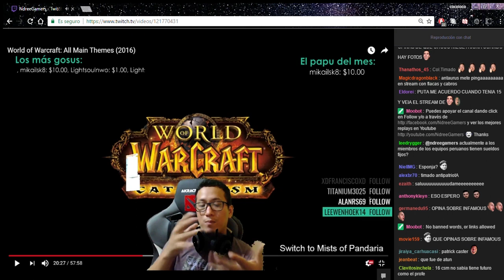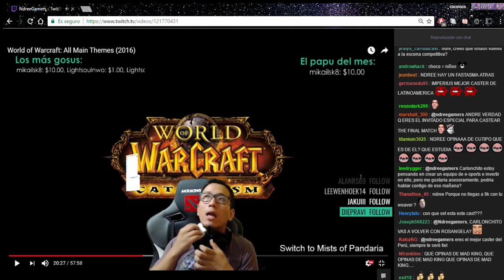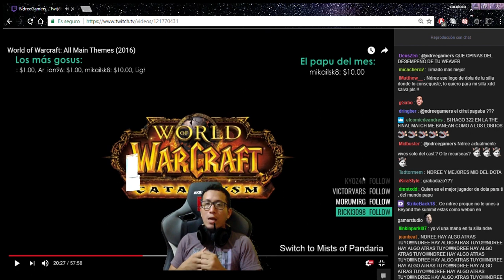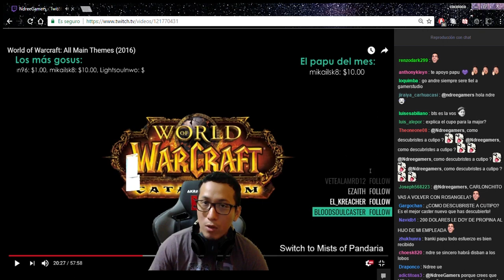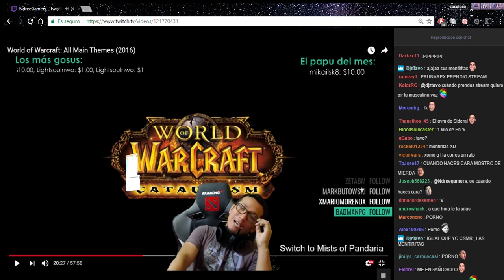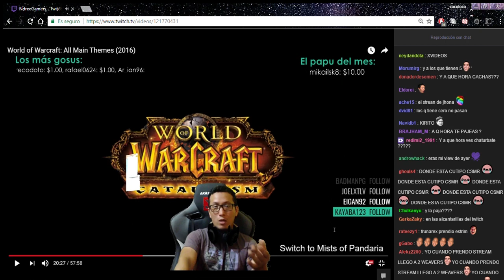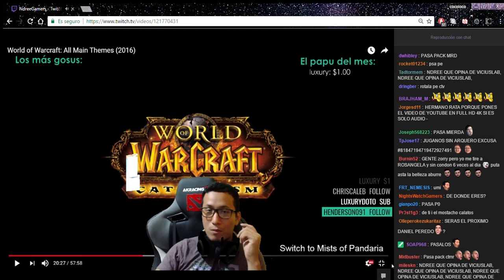NDREE CONSTESTA PREGUNTAS